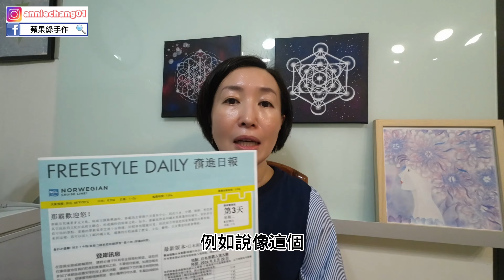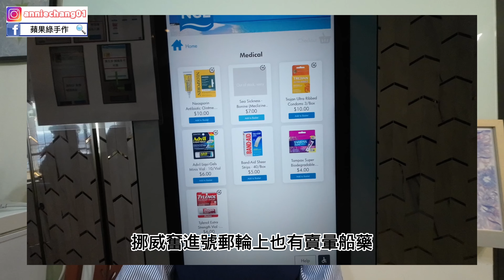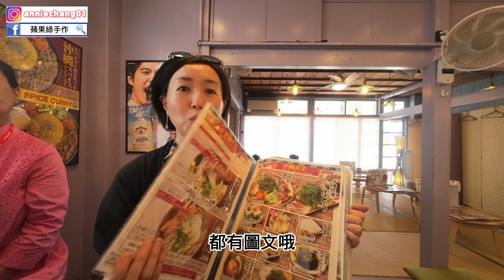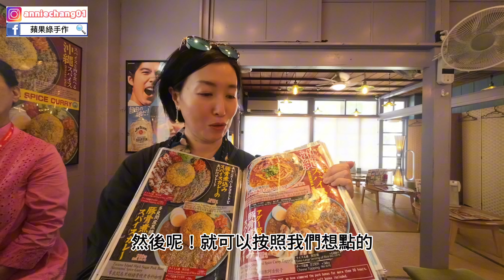【郵輪】常見問題Ｑ&A~NCL挪威奮進號4天3夜ep3~搭郵輪常見問題解說/沖繩岸上自由行分享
常見問題Ｑ&A：
1.要帶什麼東西？
2.不能帶的東西？
3.行李有重量限制嗎？
4.如何取得船上資訊？
5.會暈船嗎？
6.郵輪上/岸上有網路嗎？
7.郵輪上消費、小費？
8.郵輪上可以裝水嗎？
9.可以帶酒嗎?
10.岸上行程？沖繩岸上自由行
以上回答粉絲們的常見問題一次分享給你！

拍攝器材:
iPhone11, DJI Action2

剪片軟體:
剪映